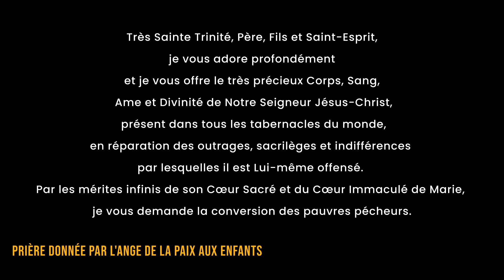FATIMA : CE QUE VOUS DEVEZ ABSOLUMENT SAVOIR !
N’hésitez pas à télécharger l’application Rosario et à rentrer le code “OMEGA” en cliquant sur ce lien (Ceci n'est pas une collaboration commerciale rémunérée)

Dans cette nouvelle vidéo, nous nous sommes rendus à Fatima, au Portugal, qui est l'un des plus grands lieux de pèlerinage pour les Chrétiens.

À l’occasion de la fête des apparitions de Notre Dame de Fatima, qui a lieu le 13 mai, venez découvrir les mystères de ce lieu incroyable et des révélations que la Sainte Vierge et l’Ange de la Paix ont faites aux trois petits bergers, Lucie, Jacinthe et François en 1917.

Par ces apparitions, la Sainte Vierge veut nous transmettre un message essentiel sur la conversion, la pénitence et la prière, notamment celle du Rosaire. Elle donne également aux enfants des prières très importantes et encore récitées aujourd’hui.

Le Père Da Rocha nous dévoile tous les mystères autour des enfants, de leur mission, et de l’exemple qu’ils constituent pour chacun d’entre nous.

La Sainte Vierge a fait de nombreuses révélations aux trois enfants et leur a confié des secrets très importants. Elle leur a parlé de l’enfer, de la consécration au Cœur immaculé, de la conversion de la Russie etc.

Notre Dame de Fatima appelle les catholiques et tous les chrétiens à réparer les péchés, faire pénitence, prier le chapelet, répandre la dévotion au Cœur Immaculé de Marie.

Fatima est un lieu incontournable pour chaque Chrétien. Le sanctuaire construit à la demande de Notre Dame de Fatima constitue aujourd’hui un lieu de pèlerinage extrêmement fréquenté qui accueille chaque année des milliers de personnes du monde entier.